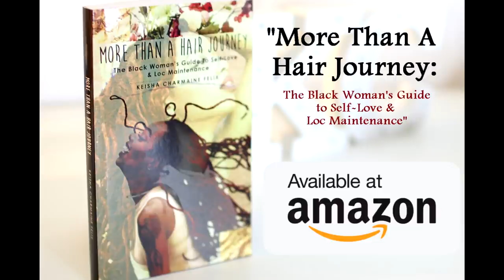Now on Amazon | More Than A Hair Journey by Keisha Charmaine Felix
To purchase my book "More Than A Hair Journey: The Black Woman's Guide to Self-Love & Loc Maintenance" on Amazon, please do not purchase from another seller or else I won't get royalties.

LOVE LIGHT LOCS INSTAGRAM: @lovelightlocs